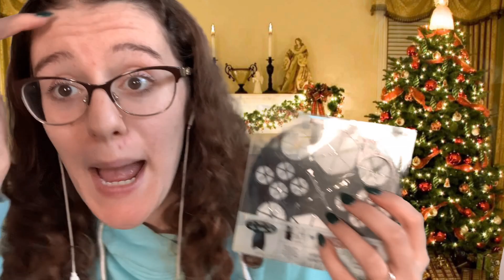ASMR Secret Santa Unboxing🎁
Hey my tingly tingly friends! Today is a super exciting because the ASMR Community is doing a secret santa and I can’t wait for you to see what my lovely secret santa got me🥰🥰🥰 Thank you ASMR by Alynicolejoesphina for putting this together🥰

Alykat’s Tingles
Somerset,Ma 02726

I am doing custom videos, if you would like one here are the prices:
10 mins=$15
20 mins=$25
30 mins=$35